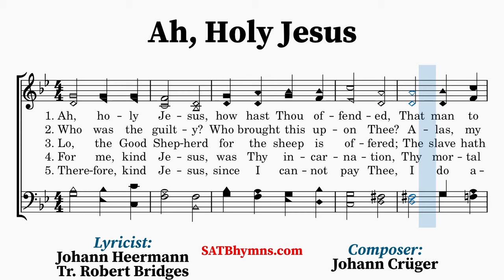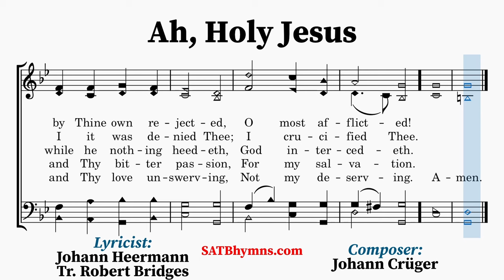Ah, Holy Jesus | Johann Heermann, Robert Bridges, Johann Crüger | A Cappella/SATB Hymn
Lyricist: Johann Heermann, translation by Robert Bridges
Composer: Johann Crüger

Johann Heermann, (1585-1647) a native German, wrote this text during the misery of the Thirty Years' War (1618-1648). The original fifteen stanza text was published in Heermann's Devoti Musica Cordis in 1630. Heermann based his text on the seventh meditation from Jean de Fecamp's Meditationes, a Latin work wrongly attributed by many scholars, including Heermann, to St. Augustine. The most common English translation of this hymn, and the one available to purchase above, was written by Robert Bridges in 1897.

The tune, HERZ LIEBSTER JESU, was composed by Johann Crüger and published in his Neues vollkömliches Gesangbuch (1640). Johann S. Bach used the tune in both his St. Matthew Passion and St. John Passion, and various other composers have written preludes on the chorale.
~Lyrics~
1. Ah, holy Jesus, how hast Thou offended,
That man to judge Thee have in hate pretended?
By foes derided, by Thine own rejected,
O most afflicted!

2. Who was the guilty? Who bro’t this upon Thee?
Alas, my treason, Jesus, hath undone Thee.
’Twas I, Lord Jesus, I it was denied Thee;
I crucified Thee.

3. Lo, the Good Shepherd for the sheep is offered;
The slave hath sinned, and the Son hath suffered.
For man’s atonement, while he nothing heedeth,
God intercedeth.

4. For me, kind Jesus, was Thy incarnation,
Thy mortal sorrow, and Thy life’s oblation;
Thy death of anguish and Thy bitter passion,
For my salvation.

5. Therefore, kind Jesus, since I cannot pay Thee,
I do adore Thee, and will ever pray Thee,
Think on Thy pity and Thy love unswerving,
Not my deserving.
Amen.